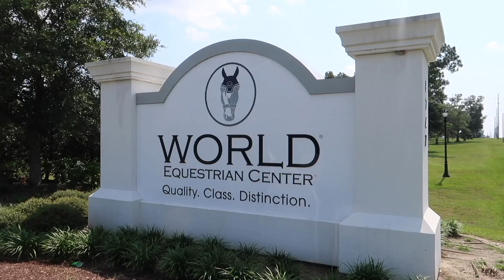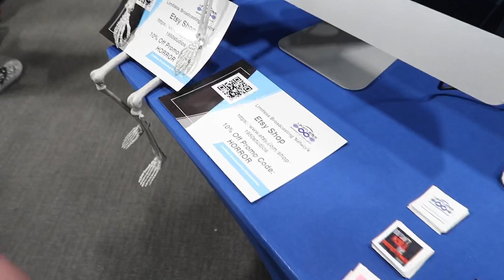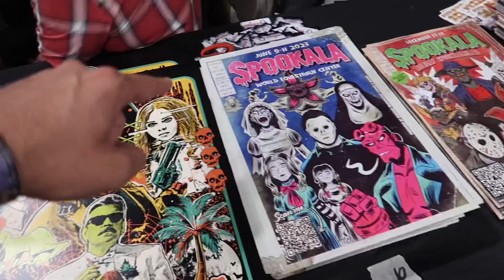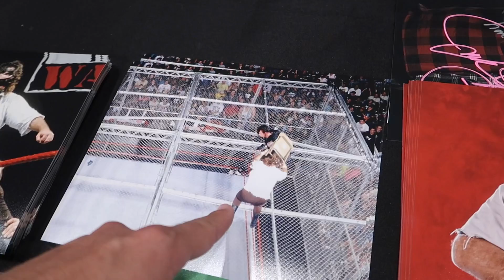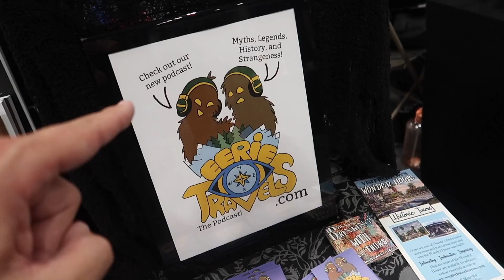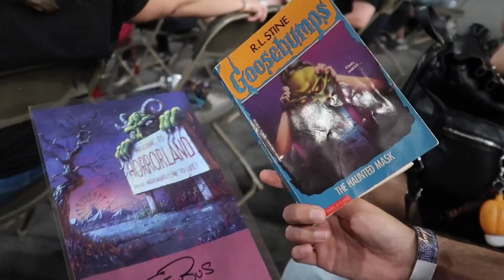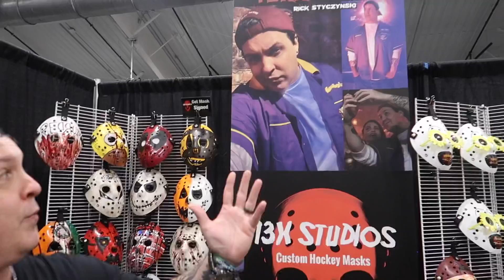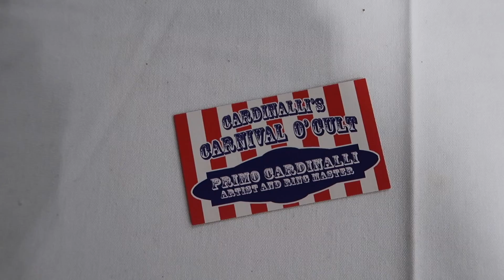Spookala 2023 - Florida’s Ultimate Horror Convention | Halloween 3 Q&A - Seth Green + Malfuncsean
My day the Spookala Horror Convention 2023! Halloween 3: season of the witch Q&A, Seth Green, cosplay, and more!